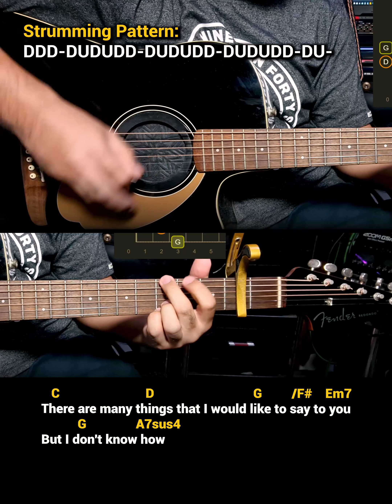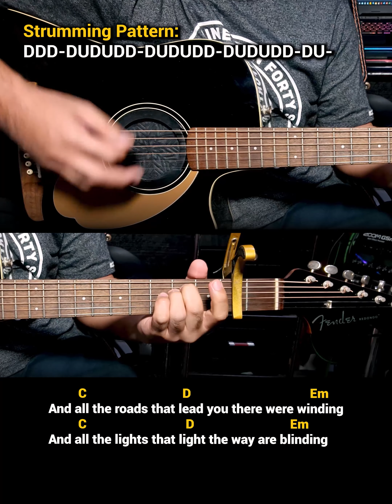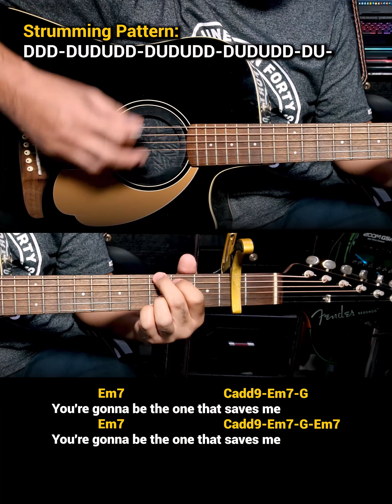Wonderwall - Oasis (1995) Easy Guitar Chords Tutorial with Lyrics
Drums: Alesis Strike Pro, Alesis Compact Kit7 / Medeli DD315
Electric Guitar: Epiphone Dot ES335
Acoustic Guitar: Fender Redondo Player California Series
Microphones: Audio Technica AT2050, ATR2500, Shure SM57, SM58
Effects: Zoom G5n, G1xOn
Beatbox: Pearl Primero Cajon
Camera: Samsung Galaxy Note20 Ultra 5G / Note8 / Canon EOS 1300D
Audio Interface: Focusrite Scarlett 18i8
Speakers: KRK Rokit5 Gen3
Strings: D'Addario / Fender